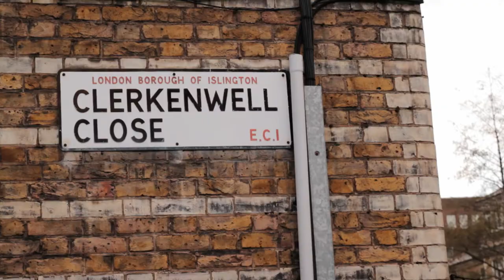Henry Holland paints the streets of London red with Evoque iPhone app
The iconic British fashion designer, Henry Holland  recently took to the streets of London as he became part of a global project to create a piece of collaborative, living geo art.

Henry used a specially designed Range Rover Evoque GPS iPhone app to track every step of his journey around London, and drew a house, the logo for his label, on the streets of the city.  Henry invited his favourite photographer, Matt Irwin along with stunning model Ilvie Wittek to shoot his AW 2011 look book at iconic locations along the way.